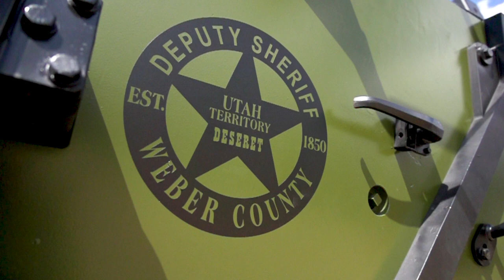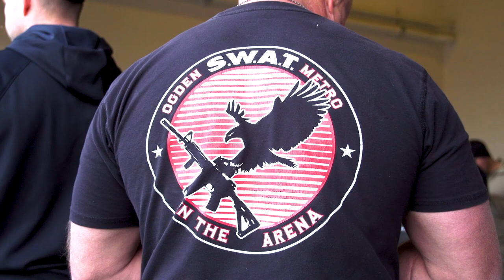JENNA - The First Ogden-Metro Swat Female | OPD Short-Docu Series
OPD Short-Docu Series

Jenna is the first female on the Ogden-Metro SWAT team. She says it was the hardest thing she's ever had to do, though her Commander Staff claims that she performed better than some of her male competitors. Soak in this inspiring story as Jenna talks about how you have to work hard in order to deserve anything.